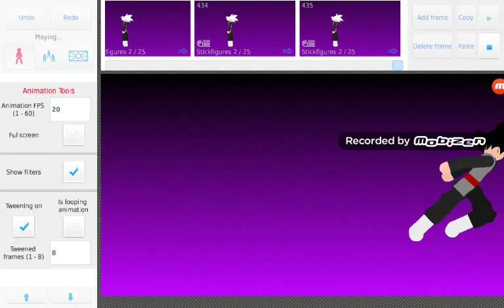Goku vs goku black short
No judges 😠😡😑😑😑😑😁😁😁😁😁😁